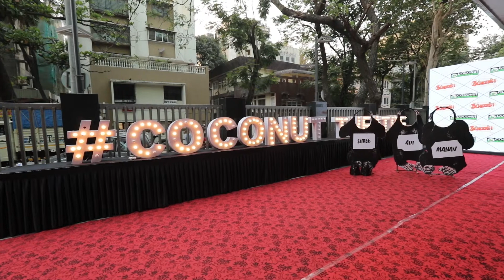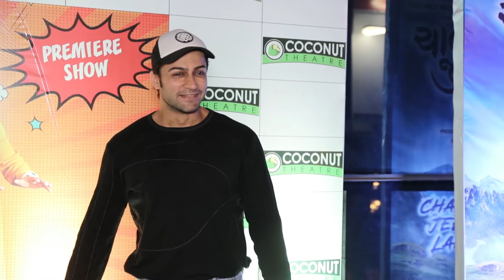Coconut Theatre's 3Cheers! Premiere, Prod. Rashmin Majithia with Keyur Sheth Dir. Paritosh Painter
A Star-Studded Premiere of Coconut Theatre's Play 3Cheers! Directed By Paritosh Painter

Writer-Director Paritosh Painter, known for his rustic yet contagious laughter-filled comedy and theatrics, is back with his next mega-production, Coconut Theatre’s 3Cheers!, a satirical comic rollercoaster, produced by Rashmin Majithia and written-directed by Paritosh Painter. Starring Sangita Ghosh, Shweta Gulati, Paritosh Painter, Balwinder Singh Suri, Jayesh Thakkar and Vishal Kotian, Coconut Theatre’s 3Cheers! is a play about Shree, Aditya and Manav; three friends who are Blind, Deaf and Dumb respectively… The characters are financially broke with a long list of creditors behind their back and the problem begins when the creditors hire a goon called Salim Supari to retrieve their money from the 3 friends.

Rashmin Majithia, Producer of Coconut Theatre’s 3Cheers! averred, “We are expecting an overwhelming response from the audience. The plot of play is very funny and suitable for people of all the age groups. It shows situational comic moments and reactions of each character in in a fun, light-hearted manner. I’m hoping that an appealing set and music, neatly incorporated in the narrative, will definitely entice and captivate the viewers.” Keyur Sheth – CEO of Coconut Media Box echoed the same!

The team is now all set to embark on a tour starting March 14 at St. Andrews in Bandra and March 15 at Mukkti Cultural Hub in Andheri.

Paritosh Painter’s association with the Indian entertainment industry goes back to the 90’s as an actor, producer, director and writer, previously having directed hit theatrical comedy plays like Double Trouble, Whose Wife Is It Anyway?; See No Evil, Hear No Evil, Speak No Evil; Get Rid of My Wife, SELFIE, Women Decoded, Liar Liar, Madhouse, Amar Akbar Ann Tony; I Do, I Don’t and I love You 2 among others. He has also delivered hit films like Total Dhamaal, Dhamaal, All The Best et al while creating and writing iconic TV shows like Tenali Rama, Akbar Birbal and Partner among others.